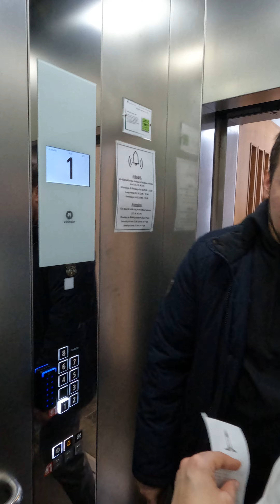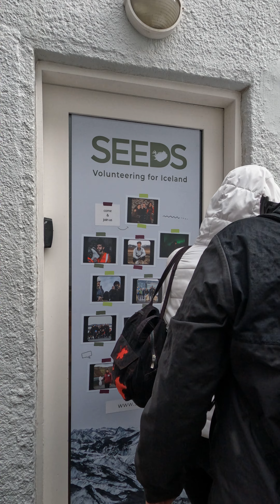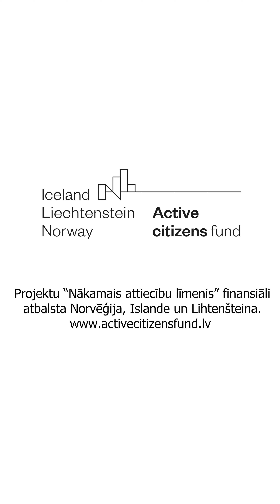MPP pieredzes apmaiņas brauciens uz Islandi pie SEEDS Iceland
No 31.marta līdz 4.aprīlim četri MPP biedri un brīvprātīgie devās uz Islandi, lai iepazītu Islandes organizācijas SEEDS Iceland saimniecisko darbību un pieredzi ilgtspējas nodrošināšanā.
Iepazinām Seeds Iceland darbību. Galvenais biedrības virziens ir vides ilgtspēja – sakopšanas talkas, lietu otrreizējā izmantošana un radošās darbnīcas, koku stādīšana un melno smilšu pludmales sakopšana. Tik tālu mēs nebijām, taču vienu no SEEDS fotogrāfēšanas projektu objektiem apmeklējām – tas ir Tingvedliras nacionālais parks , kur satiekas Eiropas un Ziemeļamerikas tektoniskās plātnes. SEEDS Iceland organizē starptautiskas nometnes, par kuru dalību dalībnieki paši maksā, bet šīs nometnes koordinē un arī lielāko daļu biroja darbu dara starptautiskie brīvprātīgie jaunieši, kas organizācijā strādā 2-12 mēnešus. Tieši otrajā dienas pusē varējām iejusties nometnes dalībnieka “ādā” – kāpt kalnos pa gleznainu taku, lai takas noslēgumā pabūtu karstajos avotos. Šeit arī dzima idejas par kopīgiem projektiem un to tēmām.
Piedzīvojām gan sauli un bezvēju, gan lietu, krusu, puteni un ļoti stipru vēju. Laika apstākļi ir neparedzami, izglābj pareizi izvēlēts apģērbs un apavi.
👉 Seeds Iceland šobrīd kopā strādā 14 starptautiskie brīvprātīgie jaunieši un 3 darbinieki, kas nodrošina biedrības nepārtrauktu darbu un nometņu īstenošanu. Paviesojāmies arī organizācijas mājā, kurā tiek izmitināti nometņu dalībnieki. Eva Reinfelde kavējās pagājušā gada atmiņās no Erasmus+ apmaiņas, parādīja istabiņu, kur gulēja un mājas noteikumus, mājas dzīvi.
✅vienojāmies par kopīga Erasmus+ projekta īstenošanu 2024.gadā, jo Islande ir JĀREDZ! Kaut mazs tās stūrītis. Tā ir atvērta sabiedrība, mežonīga daba un tāāāādi dabas skati!!
Tā bija lieliska pieredzes apmaiņa, kurā atmiņas mijās ar nākotnes plāniem, prieks – ar nogurumu, pārsteigumi – ar izbrīnu.
Iesakām visiem Active citizenship projektu īstenotājiem izmantot iespēju un pieteikties finansējumam divpusējās partnerības projektiem! Tādu pieredzi organizācijas ilgtspējas nodrošināšanā, darbā ar brīvprātīgajiem un starptautisko nometņu organizēšanā ieguvām, redzējām, piedzīvojām, izjutām uz savas ādas un aptaustījām!
✅ Mūsu kopīgā atziņa – pieredzes apmaiņa jārīko kustībā – tik daudz lietu var izrunāt, tik daudz kopīga atrast un tik daudz nākotnes ideju izplānot var pārgājienā, pastaigā vai kopīgā nodarbē. Sarunās var atrast idejas, kopīgo un atšķirīgo, turklāt garo pārgājienu laikā izdalās endofrīni – laimes hormoni.
✅Islande pārsteidz gan ar skaistajiem dabas skatiem, gan ar atvērtajiem cilvēkiem.
‼️Islande ir dārga valsts (kafija ar kūciņu ceļmalas kafejnīcā maksā 14 EUR), taču ir lieliska iespēja uz šo skaisto zemi atbraukt uz starptautisko nometni bez vecuma ierobežojuma! Seeds Iceland organizē šādas nometnes par dažādām tēmām- fotogrāfēšanu, vides sakopšanu, meža stādīšanu, un pie reizes arī parāda Islandes skaistākās vietas. Šajās nometnēs var pieteikties bez vecuma ierobežojuma!
Projektu 100% finansē Islande, Lihtenšteina un Norvēģija. EEZ un Norvēģijas granta apjoms ir 4996,05 eiro. Līg.Nr. AIF/2022/BI/11.
Lai izdodas apceļot pasauli ar pievienoto vertību!